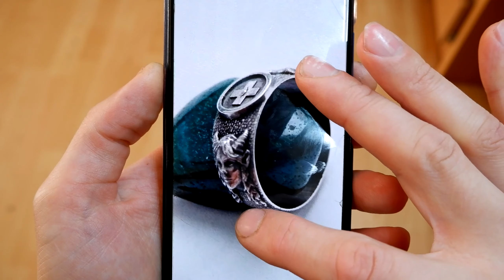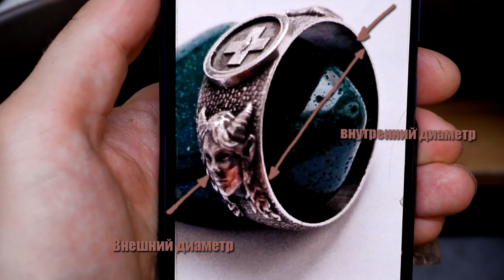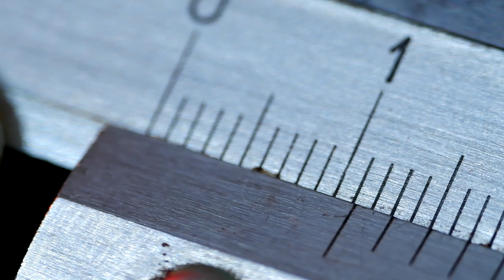Как прорабатываются детали в восковой модели?! #1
В этот раз заказ поступил от необычного человека. Это чародей  (темный маг)!
 Изделие, которое предстоит сделать, несет в себе магическую символику: изображение бесов и перекрестие с глазом. Задача по изготовлению будет чуть упрощена, потому как кольцо будет выполнено по образцу серебряного кольца, но из золота!
  Подходы к изготовлению такого ювелирного украшения могут быть разные, но наиболее удобным нахожу способ смоделировать такой перстень в воске!
  В этой части видеосюжета мы вырежем общую форму кольца, наметим образы демонов, и перейдем к обобщенной детализации ликов этих существ. И попутно, я дам комментарии по технологиям изготовления данного кольца.
Тайминг:
00:00 Заказ на изделие от мага
01:30 Образец кольца для работы
02:50 Важные параметры для изготовления кольца
04:15 Выбор воска для моделирования изделия
06:15 Заготовка
08:10 Разметка и подгонка размера
12:40 Формообразование восковой модели
14:30 Золотое правило изобразительного искусства
15:20 Разметка демонов на кольце
16:48 Боры для работы с рельефом кольца
19:20 Работа с рельефом
21:06 Заключительные слова автора